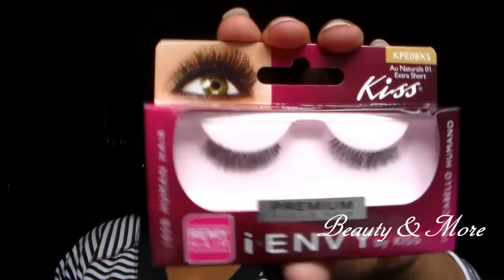October Favorites & Makeup Geek Shadow Swatches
Wanna be friends/ ask me a question?

FALL2013

ISPY- Wanna sample your favorite brand for less? Try ISPY $10 subscription site offering you products from brands like Urban Decay, NYX, The Balm, Philosophy, Zoya and more!!

Birchbox- is the best way to discover new beauty, grooming and lifestyle products. Join to receive monthly deliveries of top product samples from high-end brands.